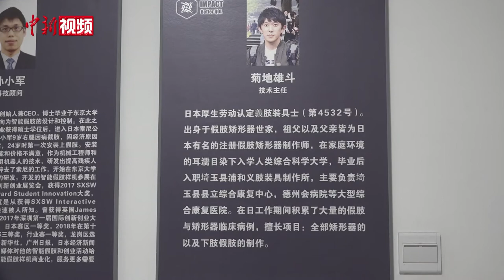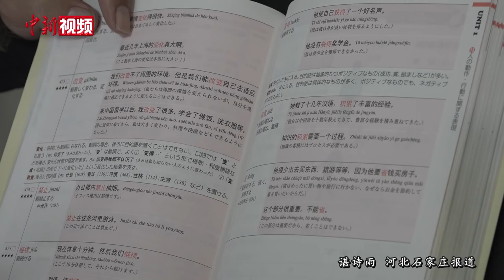日本假肢矫形师菊地雄斗：希望服务更多中国残障人士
90后日本小伙菊地雄斗出身假肢行业世家，大学毕业后，一直在日本从事假肢矫形工作。2019年菊地雄斗收到大学同学丁宁宁的邀请，从日本来到中国创业，开启了他新的人生挑战。